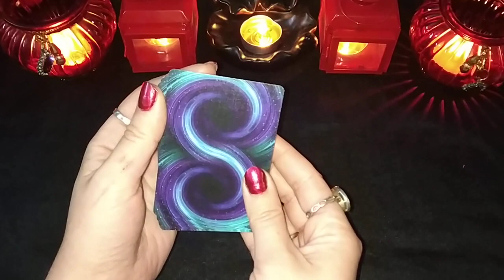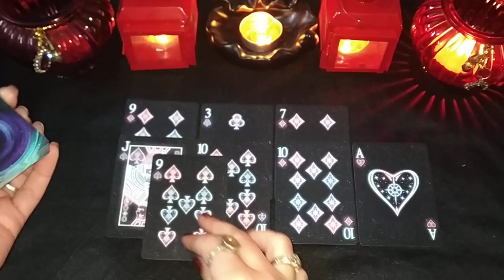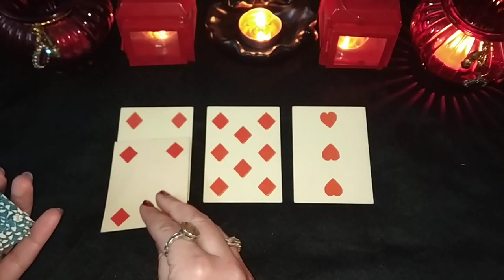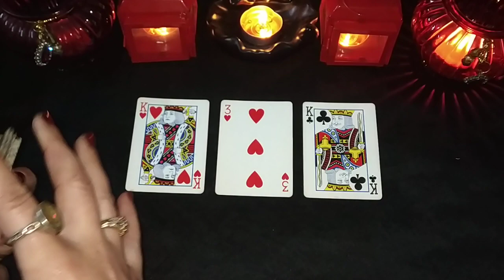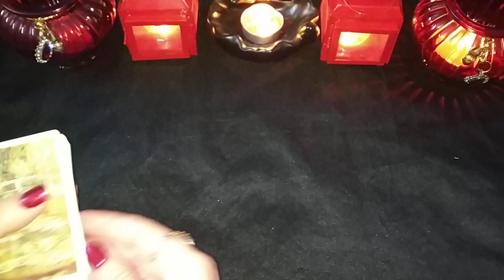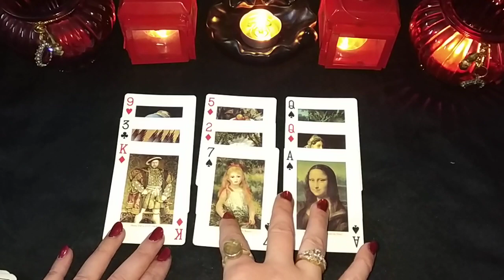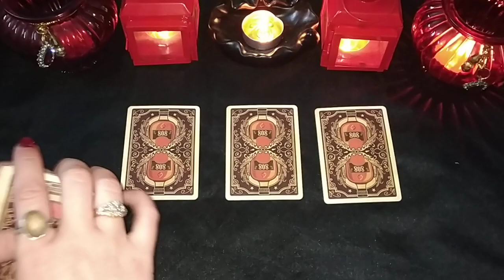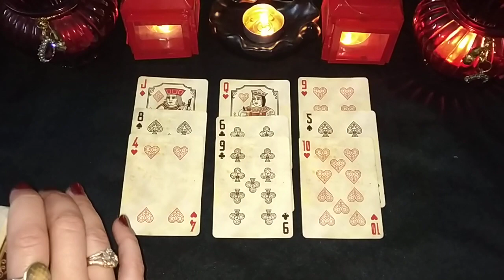PLAYING CARD READING "ARE THEY JEALOUS OF YOU? WHY & WHAT TO DO?"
CHOICE 1 - 0:58
CHOICE 2 - 5:38
CHOICE 3 - 10:02
CHOICE 4 - 15:15
CHOICE 5 - 20:50

Pick a deck readings uploaded every day!